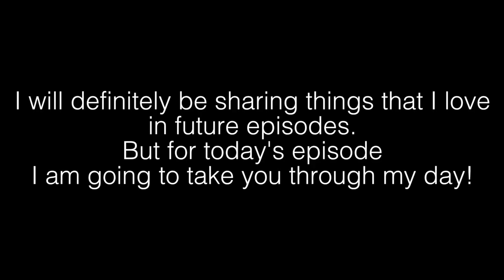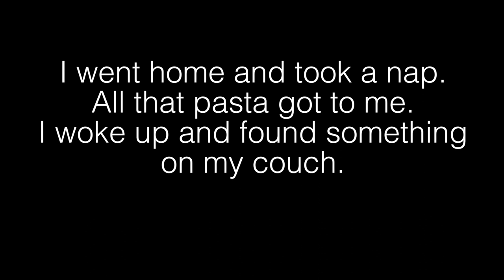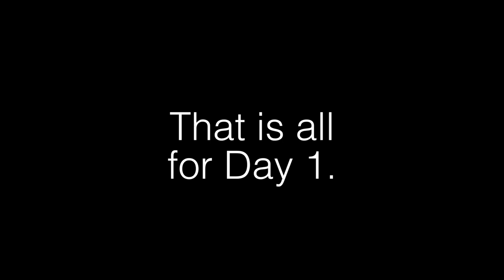My First Vlog!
In this video you will see what I did throughout my day and why I am starting to upload a video everyday!

Yesterday's Video:
"Playing Basketball in Meijer"